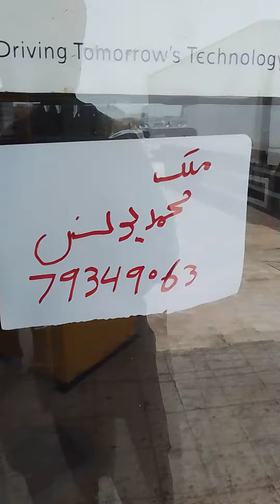oman 🇴🇲 pan saavs to day 🇴🇲🇵🇰💯